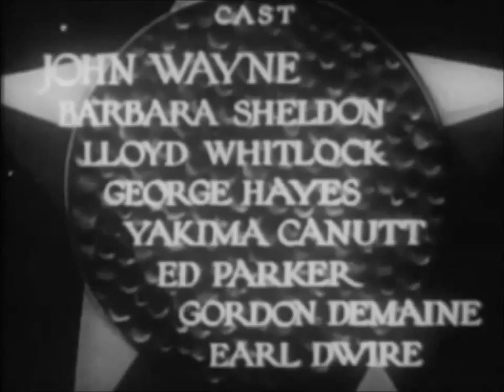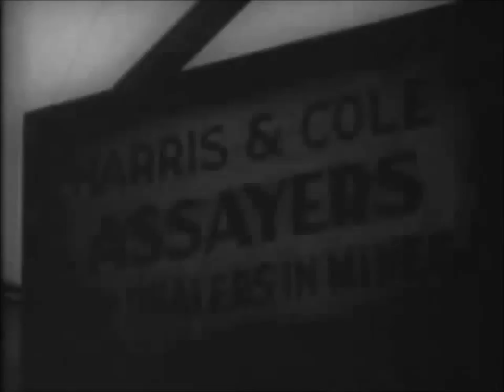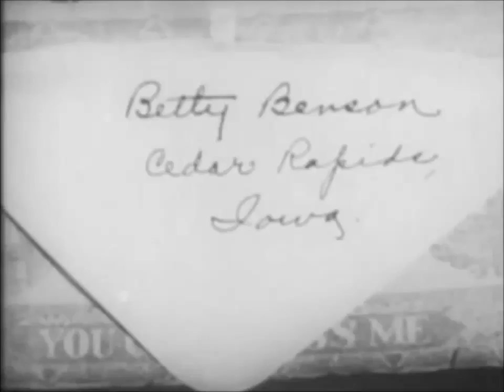The Lucky Texan 1934 John Wayne Movies Full Length Westerns (Western Films)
Jerry Mason (John Wayne), fresh out of college back East, heads home to Texas to join a blacksmith business with family friend Jake (George Hayes). But when they discover a gold nugget in a horseshoe, they're led down a dangerous path, as crooks Joe Cole (Yakima Canutt) and Harris (Lloyd Whitlock) scheme to take the rock from the unsuspecting Jerry and Jake. This ultimately gets Jake shot and wounded, lands Jerry in jail unjustly and leaves the pair plotting to get revenge on the criminals.